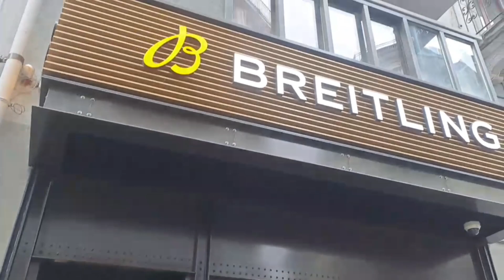WE ARE AT 10,623ft🏔️🚡|Mount. Titlis by Funicular Rail🚃| Switzerland 🇨🇭|Lucerne Lake|Chapel Bridge